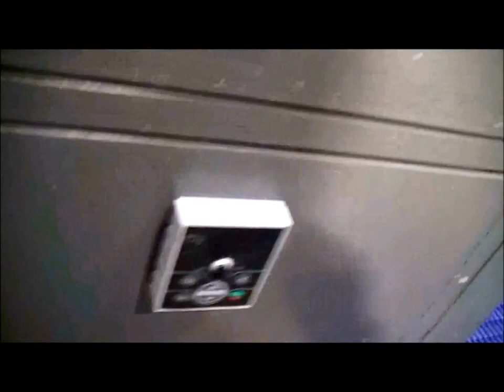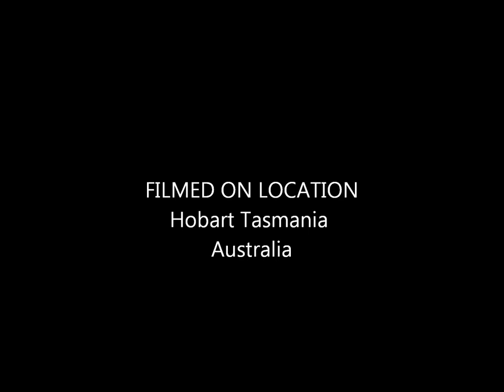CNC router 4th axis setting up for beginners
Australian Inventor Roger Webb demonstrates  CNC router 4th axis setting up for beginners

Wood Lathes CNC's, Laser's and CAD/CAM tutorials